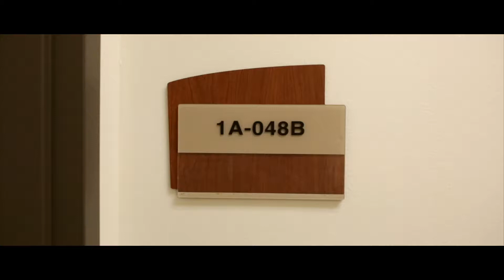nole birth story